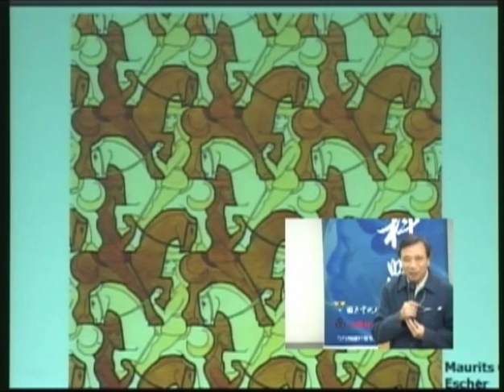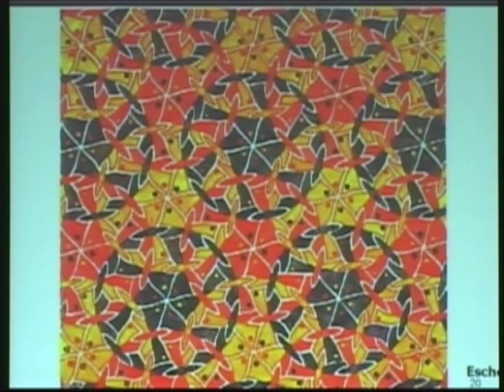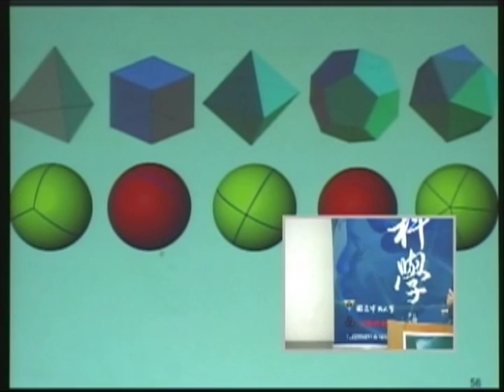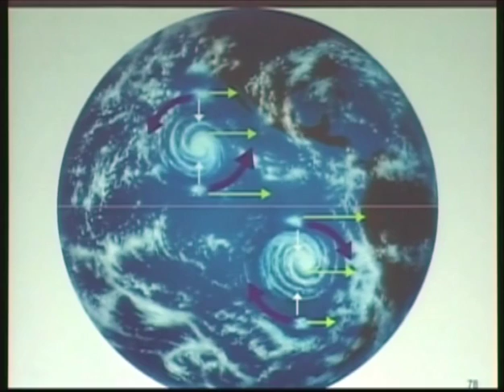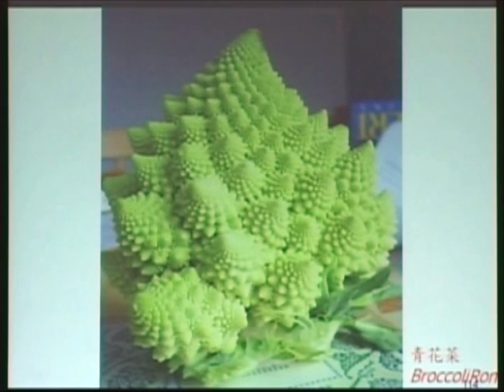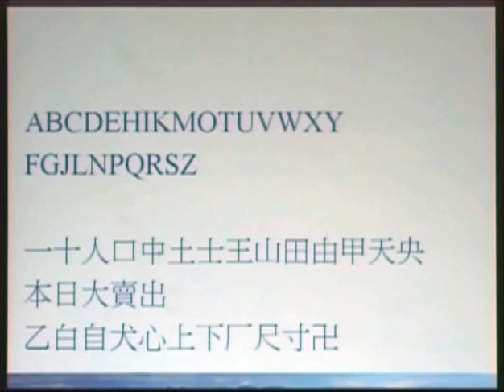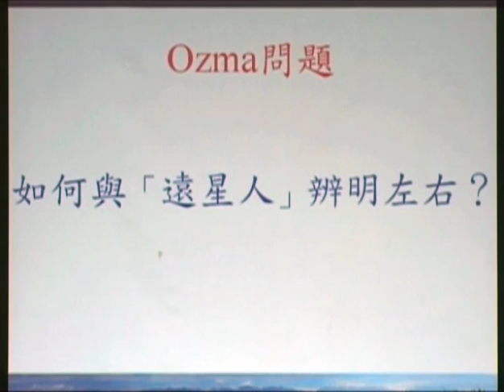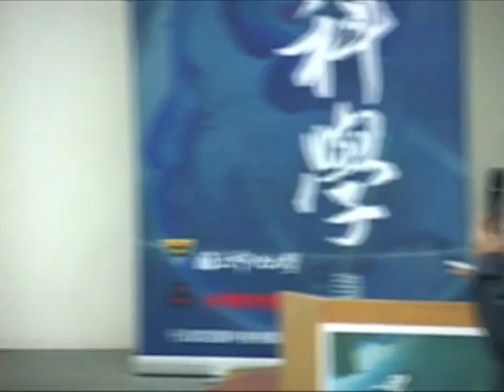[2008/11/28] 中央大學-遇見科學 左右對稱知多少？ 劉源俊